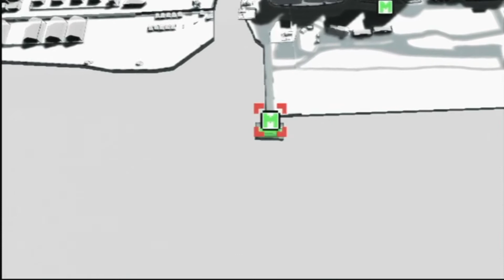No More Side Jobs - Episode 17 - No More Heroes 2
No More Side Jobs is a series where I talk about life stuff.

Since SUDA 51 had this theme in mind. I will reflect and talk about job experiences, health, well being and plenty more topics that are thought-provoking while Travis earns some money.

In this video I 'Man the meat!' while talking about Metal Gear Solid Portable Op and Ops Plus. Personal favourite game when it comes to condensed stealth action and multiplayer gameplay loop. My experience with those games and how they got me into the Metal Gear series. A fun spin off game, I would to see that sort of game again.

I also talk about some of my problems with Metroid: Other M too, damn that game was the first to pain me when it came to canon of a game series.

Thank you for being a part of this journey so far.